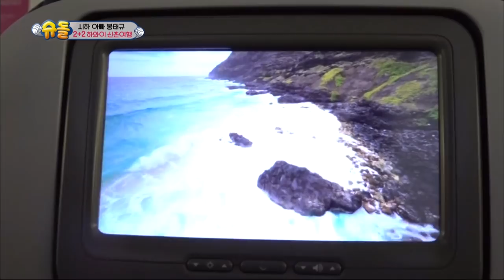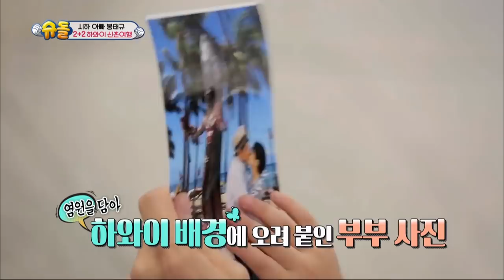YAY! It's Bonbi's first appearance on TROS! [The Return of Superman/2018.10.07]